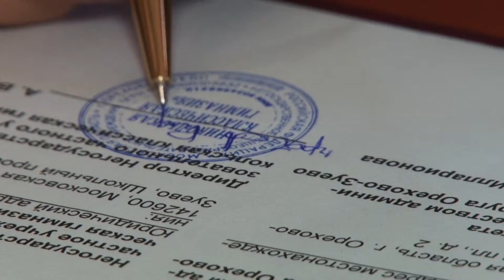Храм эфир 22.09.15